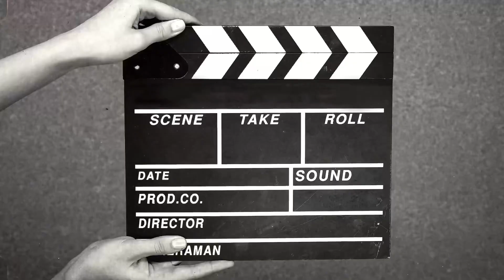KATA KATA BANG ARIEL SEPANJANG KONSER NOAH DIMAKASSAR | 2023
Noah Live Konser Bebaskan Energimu 2023 | Makassar

Momen Noah live konser